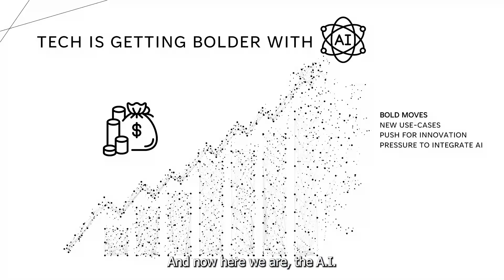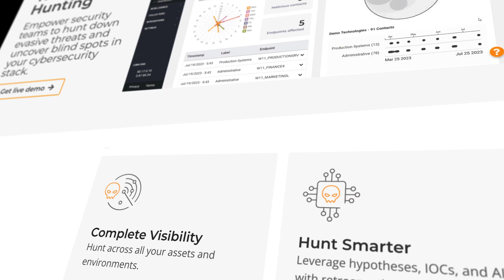Black Hat USA 2023 Recap: Illuminating the Future of Cybersecurity and AI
Relive some of the most captivating moments from BlackHat 2023's keynotes, featuring experts in AI, national security, and global cyber threats.

The cybersecurity landscape is rapidly evolving. Are you prepared for the challenges ahead?

Featured Clips:
🟠 Guardians of the AI Era - Navigating the Cybersecurity Landscape of Tomorrow
🟠 Acting National Cyber Director Kemba Walden - The National Cybersecurity Strategy and Workforce Efforts
🟠 Phoenix Soaring - What we can learn from Ukraine’s Cyber Defenders

Join the Fight Against Cybercrime:
Adapt, evolve, and stay ahead of the curve.